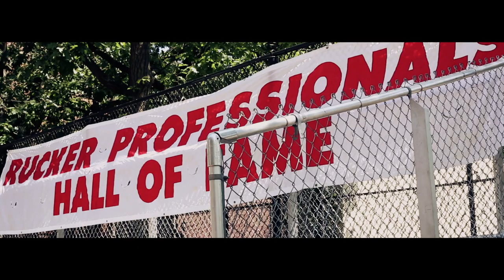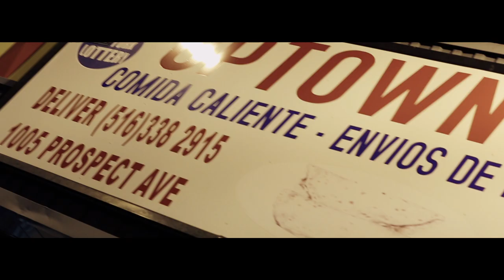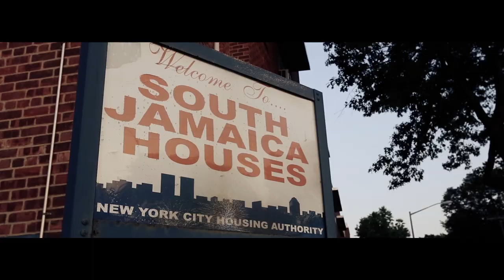BLOUNT - LIVE EVERY MINUTE (PRODUCED BY) NOTTI FOSTER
FILMED, EDITED & DIRECTED BY STOOPVIDEOS